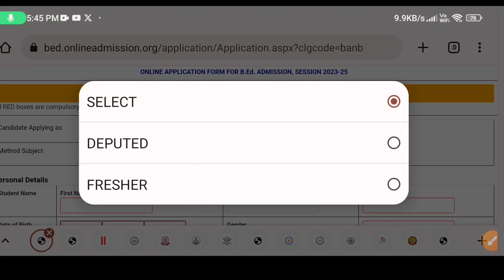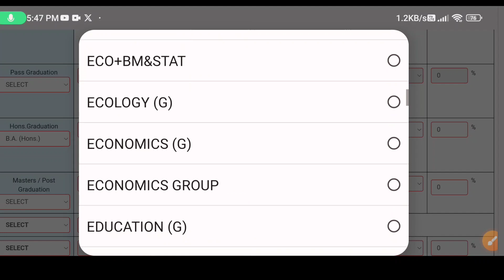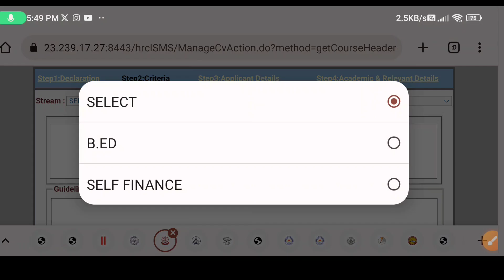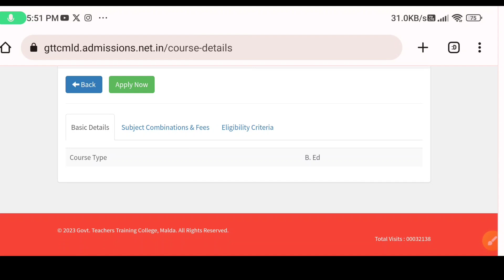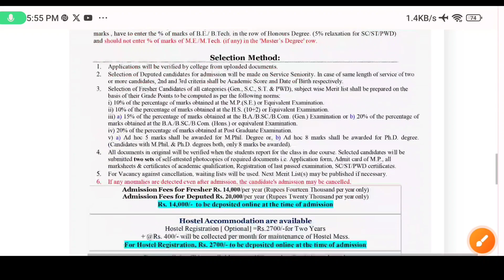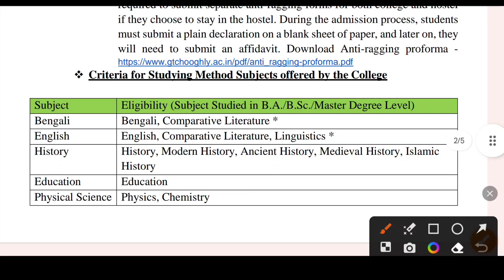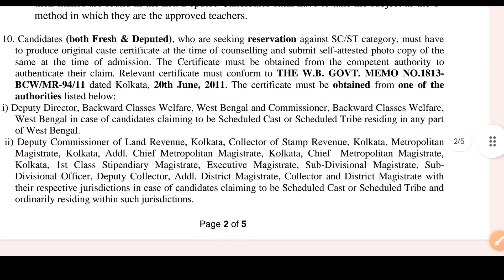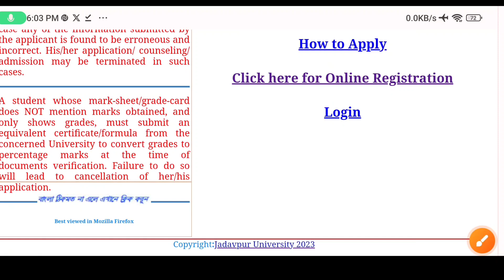WB B.Ed Admission 2023: Top Low Fees Govt/Aided B.Ed Admission 2023: How To Apply Online: PG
Top 30 Govt. low fees B.Ed colleges official admission notice 2023 with eligibility and fee structure, How to apply etc. See the video.

Covered Topics:
wb b.ed admission 2023-24 official notice
West bengal govt b.ed college fees 2023,
wb low fees b.ed admission 2023,
top low fees govt b.ed colleges west bengal 2023,
Acharya Jagadish Chandra Bose College b.ed admission 2023,
Bijoy Krishna Girls College b.ed admission 2023,
Ramakrishna Mission Brahmananda College of Education b.ed admission 2023,
Ramakrishna Mission Sikshanamandira b.ed admission 2023,
Gopal Chandra Memorial College of Education b.ed admission 2023,
University B.T. and Evening College b.ed admission 2023,
Shree Ramakrishna Mission B.T. College b.ed admission,
siliguri b.ed college admission 2023,
Gandhi Centenary B.T. College b.ed admission 2023,
Shimurali Sachinandan College of Education b.ed admission
fakir chand college b.ed admission 2022
Yogoda Satsanga Palpara Mahavidyalaya b.ed admission 2023,
vidyasagar teacher training college b.ed admission 2023,
Nandalal Ghosh B.T. College b.ed admission 2023,
Nikhil Banga Sikshan Mahavidyalaya b.ed admission 2023,
Panskura Banamali College b.ed admission 2023,
Ananda Chandra Training College b.ed admission 2023,
raiganj b.ed college admission 2023,
Tamralipta Mahavidyalaya b.ed admission 2023,
kalna college b.ed admission 2023
katwa college b.ed admission 2023
Acharya jagadish chandra bose college b.ed,
govt college of education burdwan admission 2023,
aligarh Muslim University b.ed admission,
David hare campus wbuttepa b.ed admission 2023,
govt training college hooghly b.ed admission,
Institute of Education for women hasting house cu b.ed admission 2023,
Institute of Education for women hooghly b.ed admission 2023,
banipur govt college b.ed admission 2023,
malda b.ed govt training college,
sevayatan Sikshan Mahavidyalaya b.ed admission,
uluberia college b.ed admission 2023,
prabhat kumar college b.ed admission 2023,
visva bharati b.ed admission 2023,
rabindra bharati b.ed admission 2023,
aliah University b.ed admission 2023,
st xavier's college kolkata b.ed admission
ramakrishna mission narendrapur college
scottish church college b.ed admission 2023